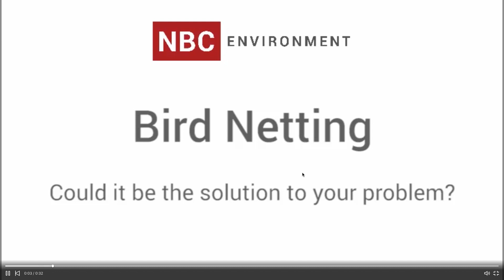NBC Bird Netting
NBC Oxon Glos Bird Netting Video